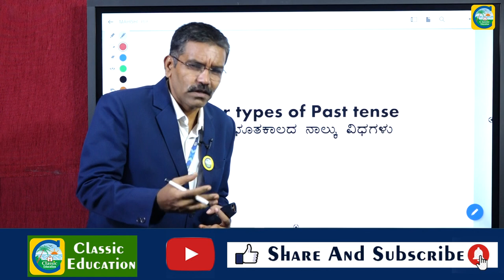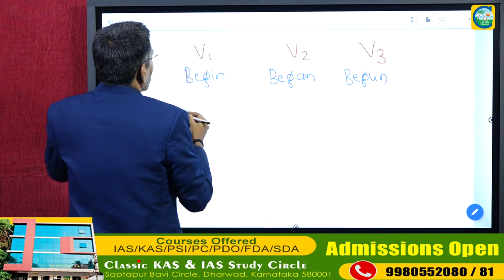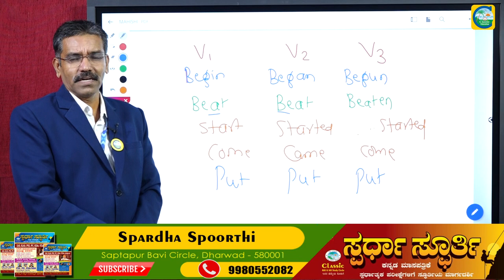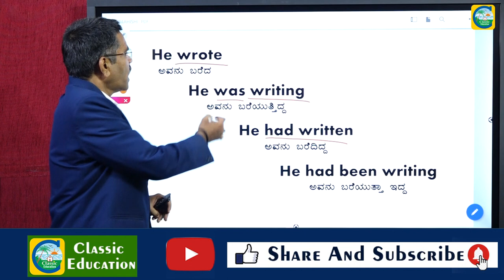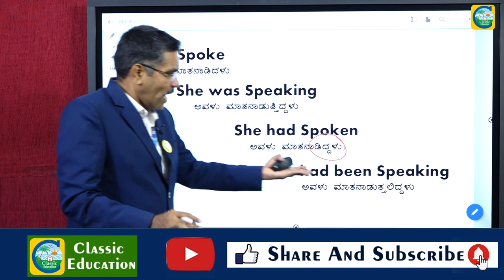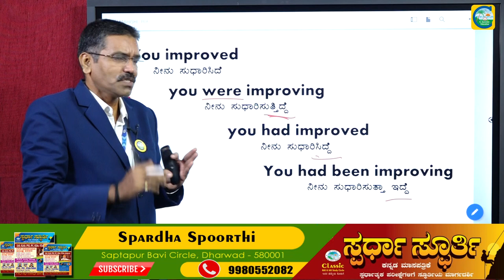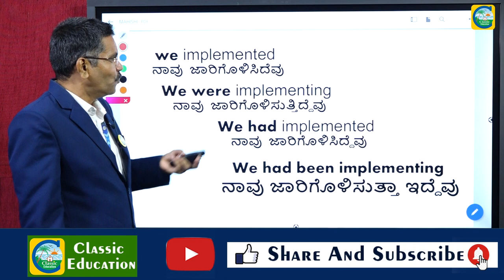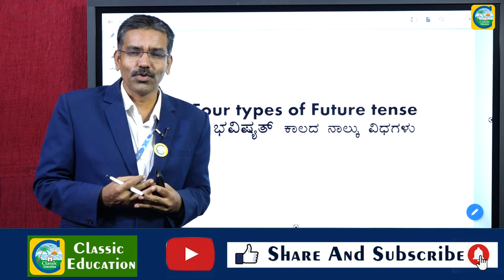PSI EXAMS-2022||KANNADA TO ENGLISH TRANSLATION||Past Tense||BY MAHISHI SIR||CLASSIC EDUCATION